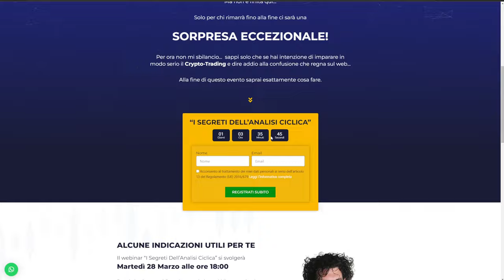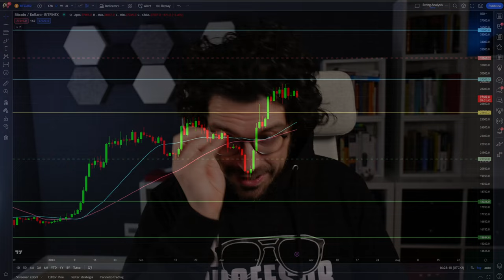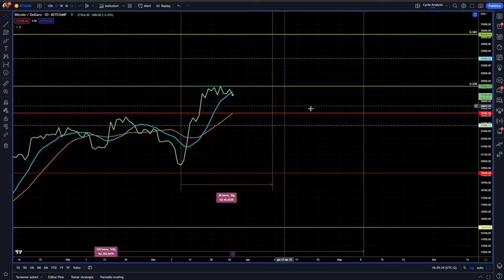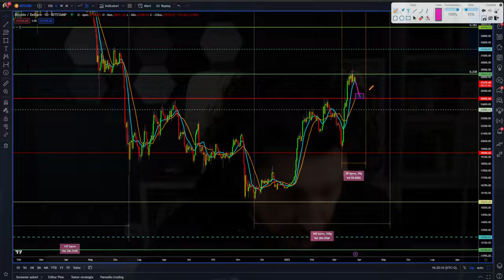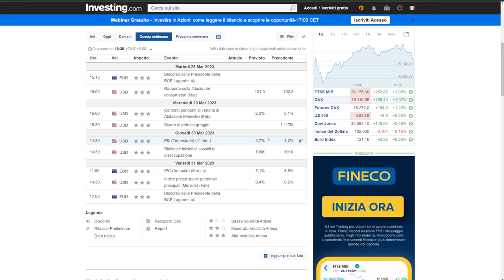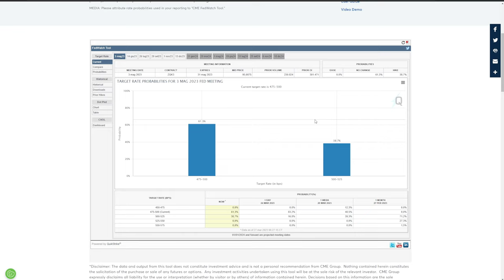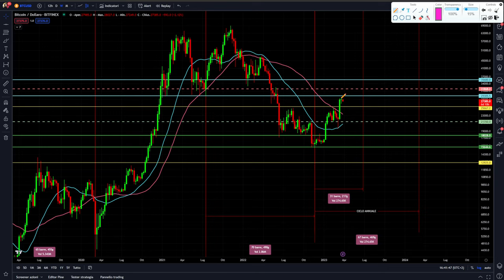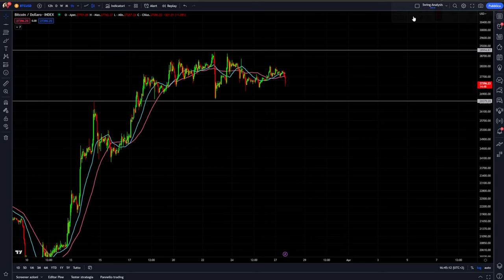BITCOIN SFRUTTA questa settimana COSI | Previsioni news e analisi ciclica bitcoin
SUPER WEBINAR GRATUITO " I SEGRETI DELL'ANALISI CICLICA"
28 MARZO ORE: 18:00

Come sfruttare la volatilità di bitcoin per questa settimana?
Analisi ciclica previsioni e news su bitcoin. Cosa aspettarsi e quali sono i livelli chiave + una SUPER SORPRESA!

00:00 SUPER SORPRESA
03:10 Bitcoin e dati cosa analizziamo oggi
04:30 Analisi ciclica e news bitcoin
07:00 Le problematiche di bitcoin per questa settimana
08:10 L'area di domanda e supporto di bitcoin
10:30 I dati importanti di questa settyimana
15:30 A che punto siamo sul ciclo annuale di bitcoin
18:00 Trading intraday una mini strategia per questa settimana

LA MIA ATTREZZATURA VIDEO: